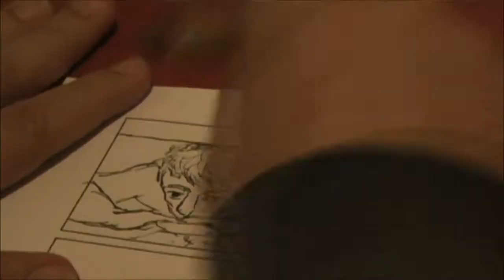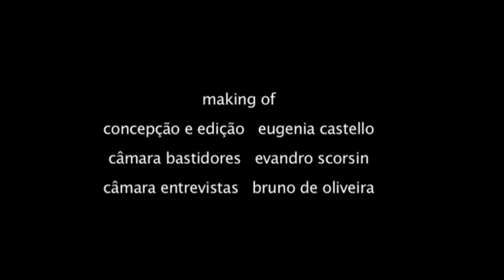Making Of Gol a Gol - Roteiro e Direção [parte 1/5]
Making Of com depoimentos e imagens sobre os departamentos de roteiro e direção do longa metragem 'Gol a Gol

concepção e edição: Eugenia Castello
câmera bastidores: Evandro Scorsin
câmera entrevistas: Bruno de Oliveira

O longa metragem Gol a Gol é uma produção da Evolução Filmes ) e uma criação da Processo MultiArtes ), com direção de Adriano Esturilho e Fábio Allon.